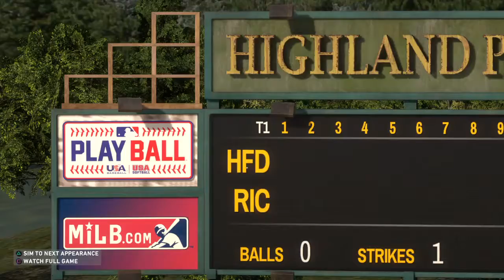RTTS Second Career Homerun